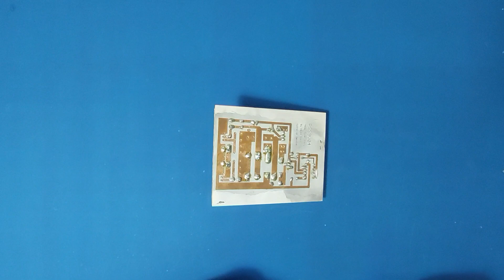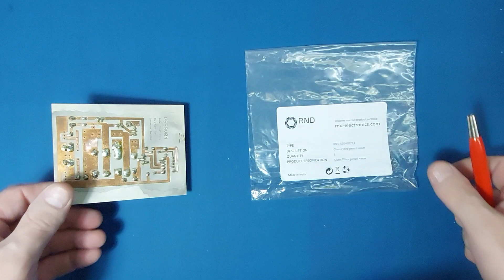Olovka sa staklenim vlaknima za poliranje lemnih povrsina.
OVO NIJE PLACEN VIDEO!!!
Ako nekom treba ovde moze da kupi.
Vrlo korisna stvarcica za koju mnogi ne znaju...